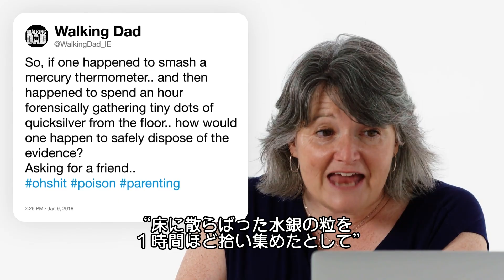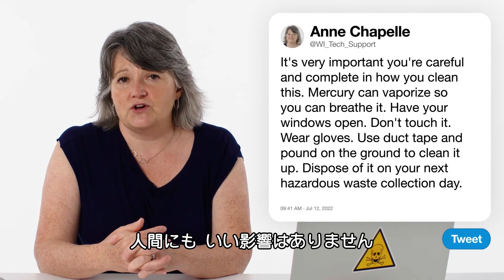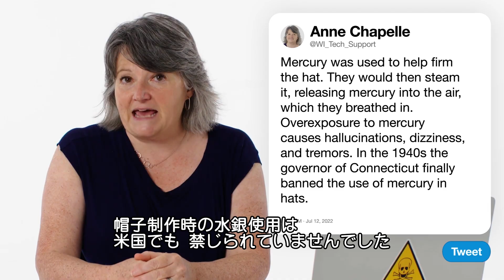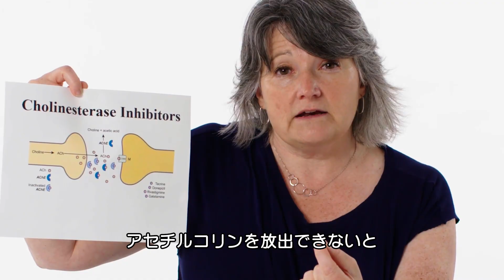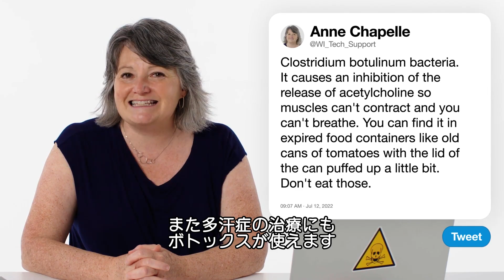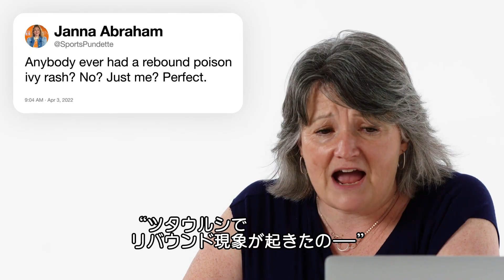毒物学者だけど質問ある？【PART2】 | Tech Support | WIRED.jp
毒物学者のアン・シャペルがTwitter上での「毒に関する質問」に更に回答する。